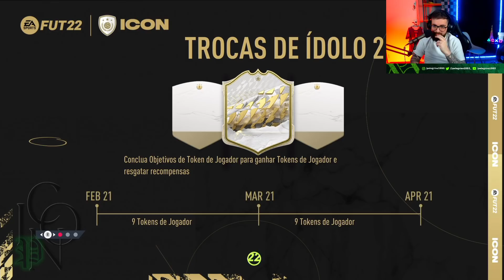EA SURPREENDEU TODO MUNDO!! EVENTO ABSURDO ENVOLVENDO PRATAS!! - FIFA 22 Ultimate Team